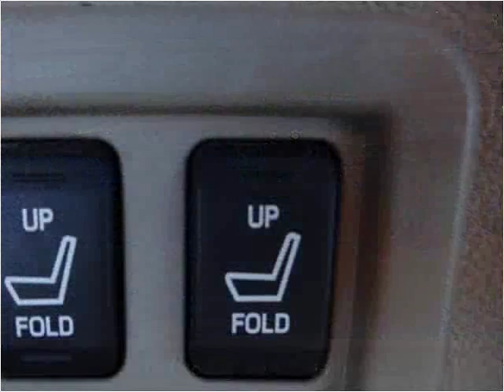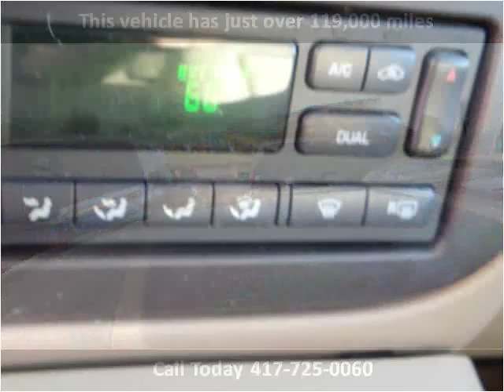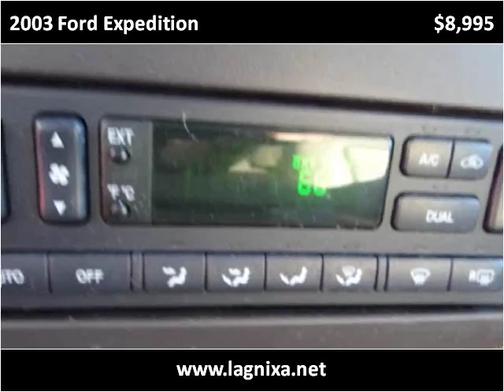2003 Ford Expedition Used Cars Nixa MO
This 2003 Ford Expedition is available from Lipscomb Auto Group.